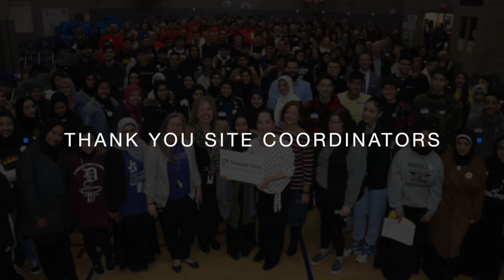Communities in Schools of Michigan - Our Site Coordnators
In this video we produced for Communities in Schools, we edited the footage that was already captured into this piece that was to accompany the Annual Fundraiser Livestream broadcast that we also produced.